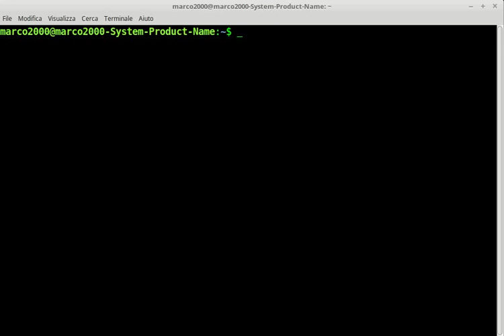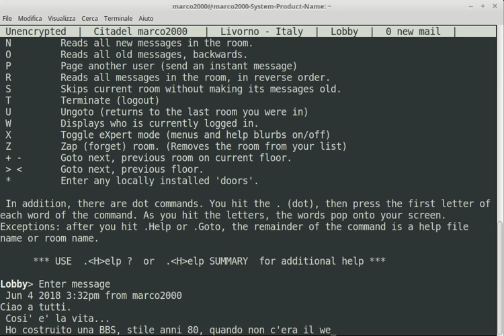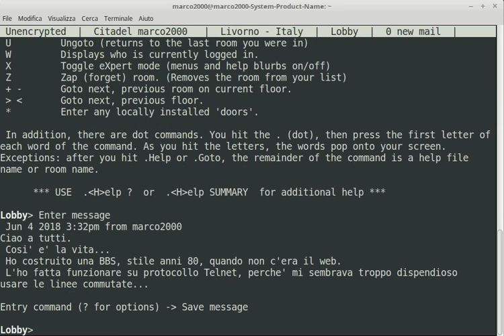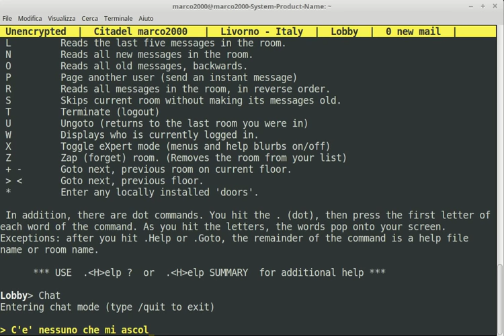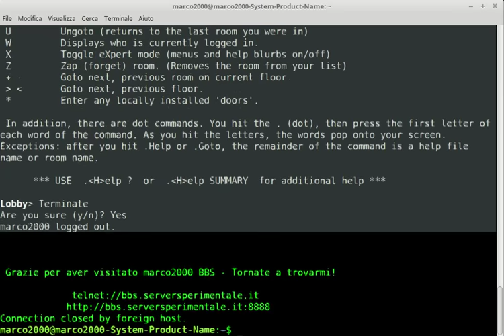La mia BBS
Bullettin Board System.
Quando non c'era il web ed i cervelli funzionavano anche davanti ad un PC